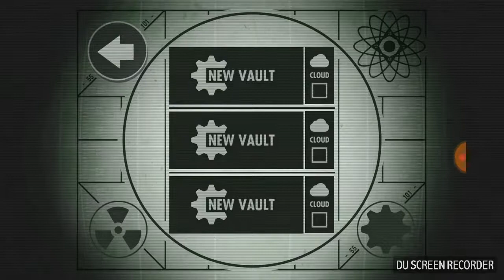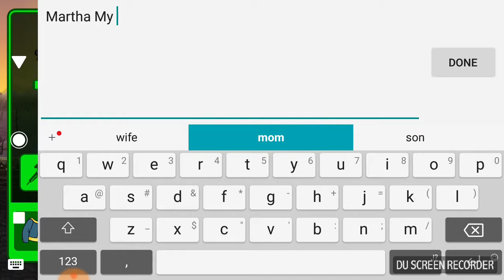Fallout Shelter-Part 1 Martha My Dear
Starting a new series, like Perma death if I die In the game and my vault fails game over end of series. In the first part I send someone out and build my basic rooms